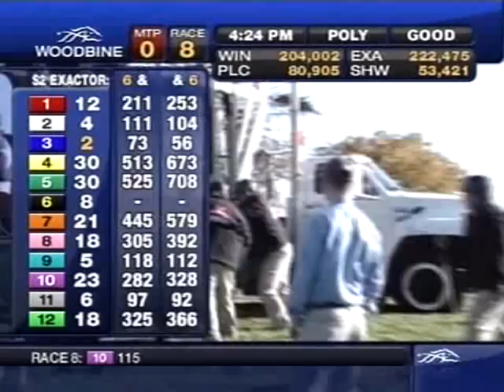2010 Nearctic Stakes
Serious Attitude takes the Nearctic Stakes at Woodbine on October 16.